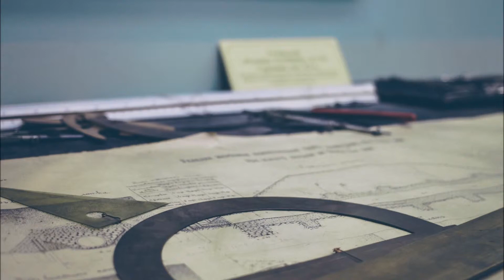Personality Traits More Important to the Job Market Than a Fancy Degree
Roman Temkin shares his insights on career development and lists some of the best traits to have in the job market. Roman Temkin believes that you don't have to graduate from an IVY league school to ensure getting a job - your personality comes in play much more than a simple paper degree. Click to learn more.

Connect with Roman Temkin today!